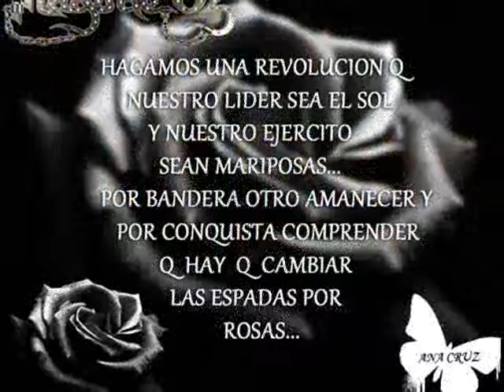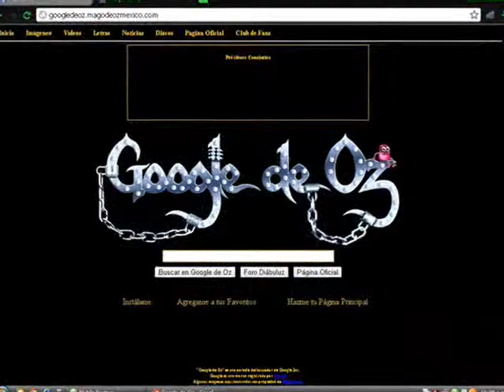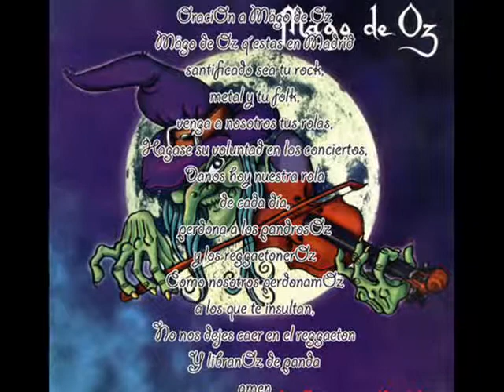MAGO DE OZ hasta que el cuerpo aguante.wmv